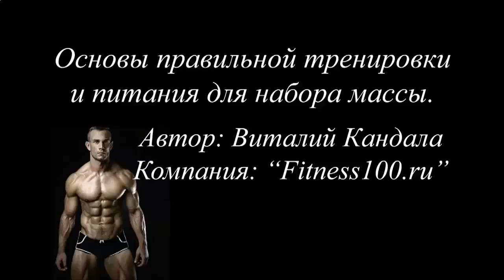КАК НАКАЧАТЬ МЫШЦЫ ЗА 2 ЧАСА